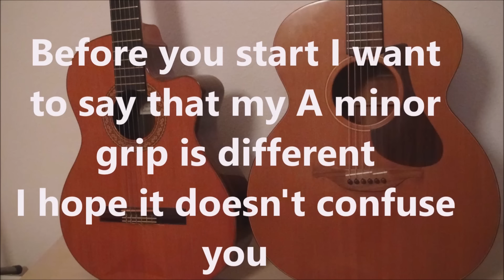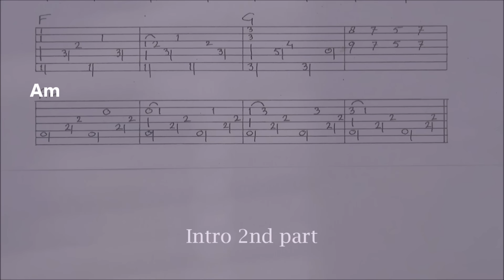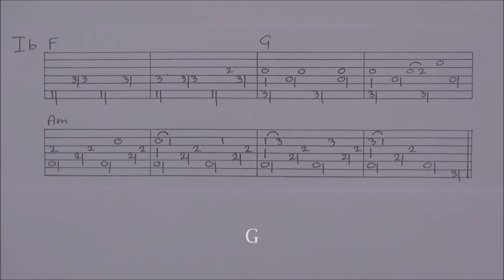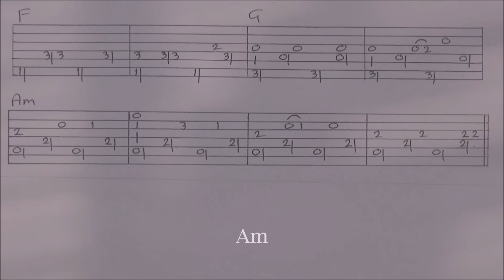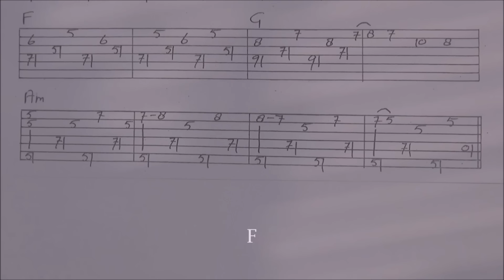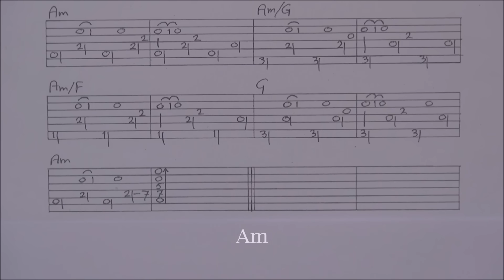ANAK (Freddy Aguilar) fingerstyle - Guitar Lesson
This lesson contains a combination of slow guitar picking, close ups and tabs, guided bij slow picking. You'll find a complete TAB at the end of the video.